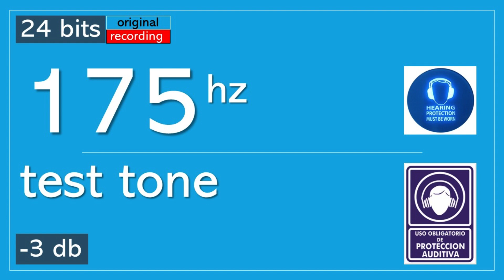175 Hz Prueba de Sonido | Test de Audicion | 🔊Prueba de Bajos